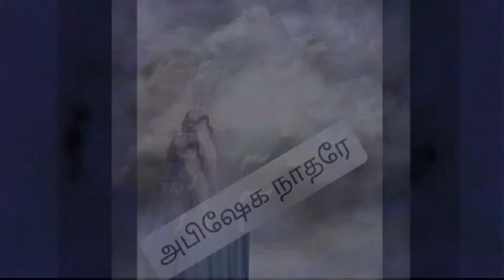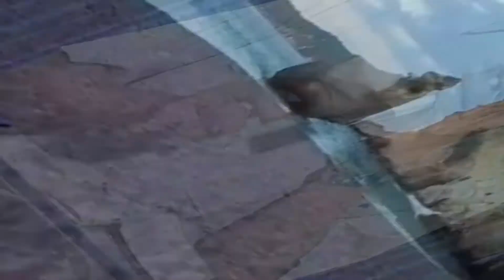New Christian tamil song#அபிஷேக நாதரே"செட்டைகளின் மறைவினிலே பாகம்-2 PasA.M.TimothyJoseph,15/08/2021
# இந்த புதிய பாடல் அடியேனுடைய ஜெப நேரத்திலே காத்திருந்த போது தேவன் கொடுத்தார் கேட்டு மகிழுங்கள் பிரருக்கும் அனுப்பி கொடுங்கள் ஆமென். #

A.M.TIMOTHYJOSEPH, SBI BANK,A/C 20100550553,KACHARAKKANAHALLI BRANCH,IFSC CODE: SBIN0007988